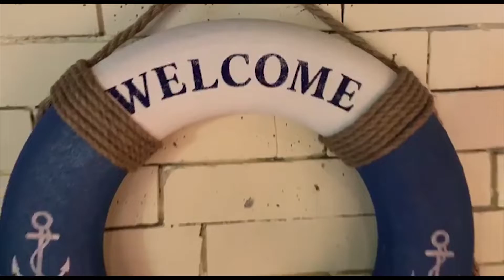Самый полезный и вкусный видеоурок по поеданию морепродуктов - лобстер